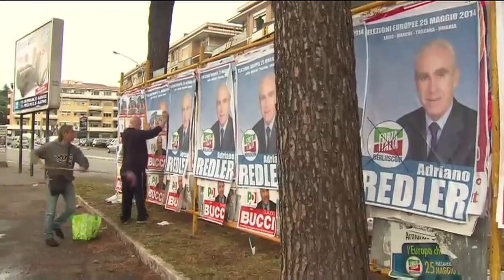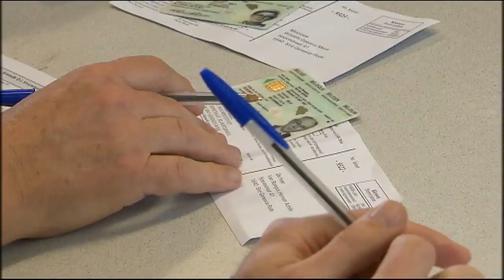Informal European Council Preview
This is a video preview of the Informal European Council dinner summit in Brussels on May 27, 2014. The main topic is the results of EU-wide elections over the weekend, and the process of nominating the next president of the European Commission.